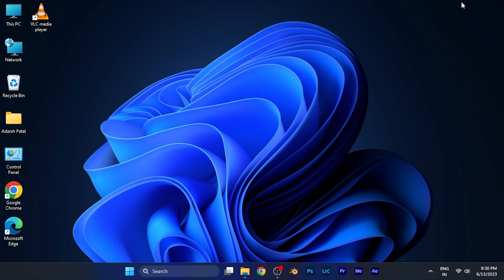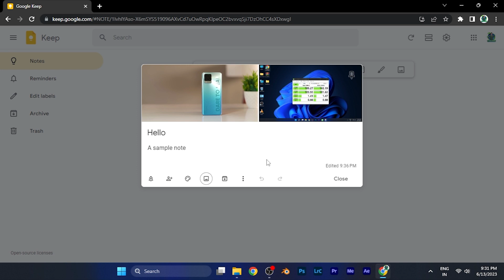How to Add Images in Google Keep Notes [EASY]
Are you ready to take your Google Keep notes to the next level? In this tutorial, we'll show you how to add images to your Google Keep notes, allowing you to make them more visually engaging and personalized.

Google Keep is a powerful note-taking app that helps you capture and organize your thoughts, ideas, and to-do lists. By adding images to your notes, you can bring more context and creativity to your digital memos.

Join us as we guide you through the simple steps of adding images to Google Keep notes. Whether you're using the web version or the mobile app, we've got you covered. Learn how to seamlessly insert images from your device's gallery or capture new photos using your smartphone's camera within the app.

Discover tips and tricks on resizing and repositioning images within your Google Keep notes to create a cohesive and visually appealing layout. We'll also share additional ideas on how to leverage images to enhance your note-taking experience.

With the ability to add images to your Google Keep notes, you can easily create visual reminders, save inspiring pictures, or include diagrams and sketches for better comprehension. Let your notes come to life!

Elevate your note-taking with Google Keep by incorporating images into your digital memos.

Join us in this tutorial and learn how to add images to your Google Keep notes. Let your creativity shine and take your note-taking experience to new heights!

Note: Google Keep is available on various platforms, including web browsers and mobile devices. The specific steps may vary slightly depending on the version you are using.